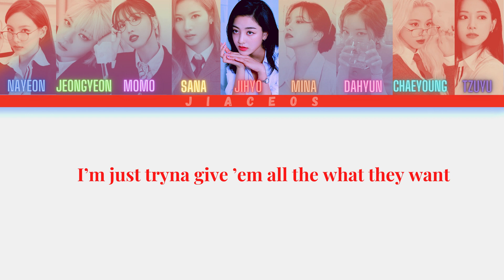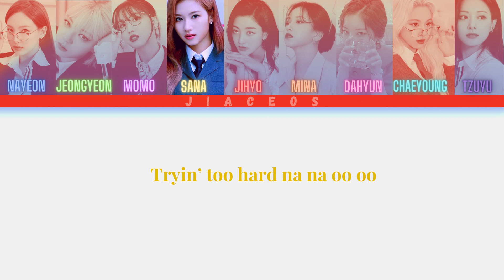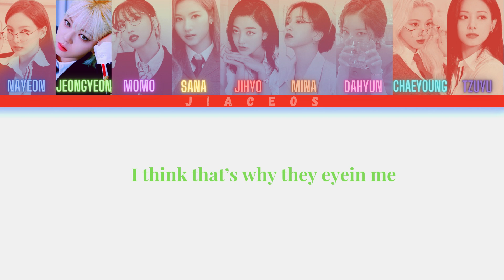TWICE (트와이스)- ICON [Color coded Lyrics]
By Jiaceos

Track: Icon
Album: 3rd Full Album "Formula of Love: O+T= 3

Twice scientist concert
Twice scientist music video
Twice scientist mv
Twice scientist teaser